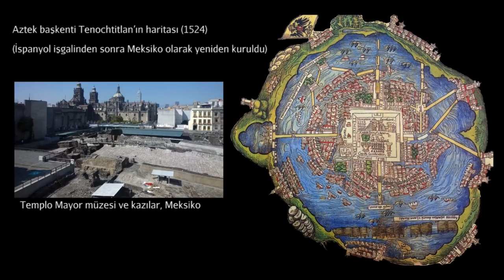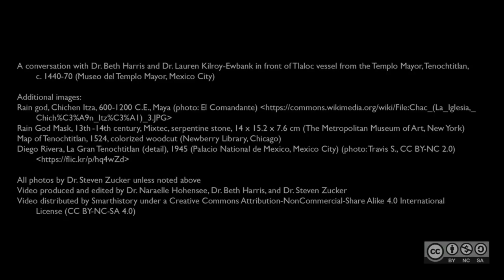Tlaloc Kabı (Sosyal Bilimler ve Sanat) (Sanat Tarihi )